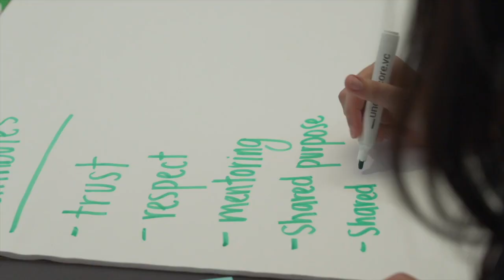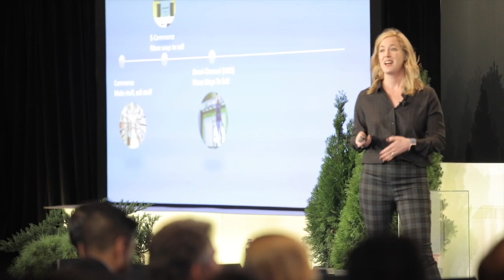Underscore VC 2018 Core Summit Highlights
The 2018 Underscore Core Summit, was a half-day, invite-only conference for founders, CEOs, and tech execs building iconic companies. Core Members, connected with and learned from the best and brightest entrepreneurial minded crowd from Boston and beyond, shared insights with fellow business leaders, and learned in a relaxed and friendly atmosphere. This year’s Core Summit was a chance to learn, to share, and to celebrate the hard work and passion Core Members devoted to having an impact on the world – all while continuing to cultivate the supportive, close-knit community that’s become known as the Underscore Core.